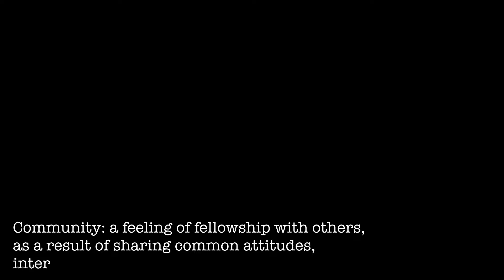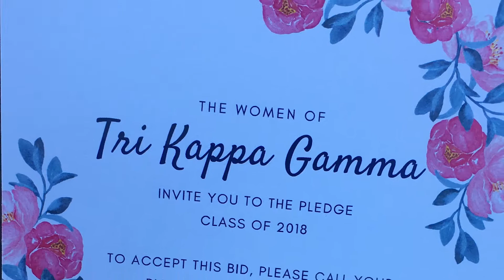I decided to GO KAPPA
He lead me to my community

I pledged pink a year ago and wow has God blessed me in so many amazing ways